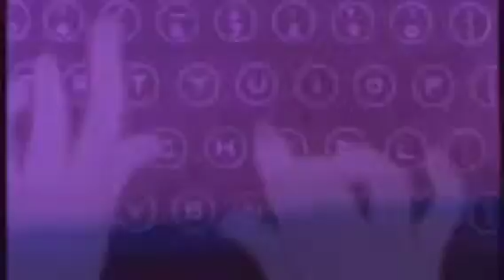"EEEEEEEE" Alternate + endings